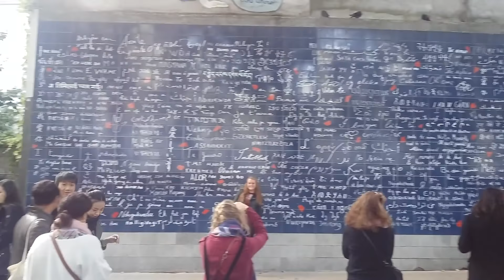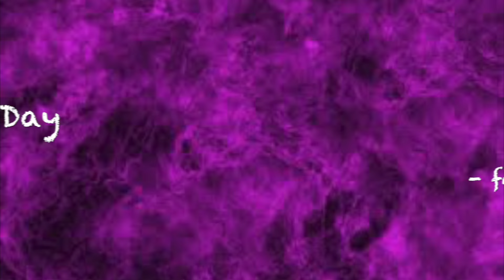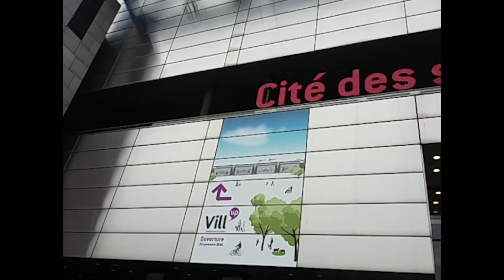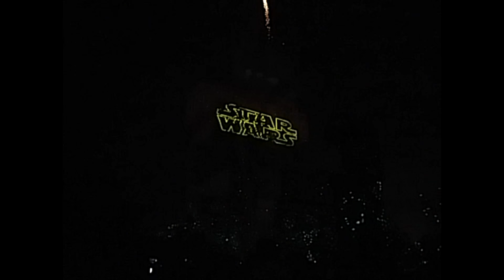[MAIKE] Dreambuilders´ Trip 2017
This time LM-Vlogger MAIKE takes you on the field trip of the second year Leisure Management to Paris and Disneyland.

85 Dutch and International students enjoyed the incredible week and created new memories together.
Especially, this year the students had the great opportunity to discover Paris from a different perspective by cycling through the city and following their own paths.
In Disneyland the Dreambuilders of the module Concepting Leisure tested their Value Proposition Tours and ended the trip with the impressive firework show, Disney Dream Show, and a bash, which brought students, organisation team and the supportive tutors even more together.
An unforgettable event and a great project organised by students for students.